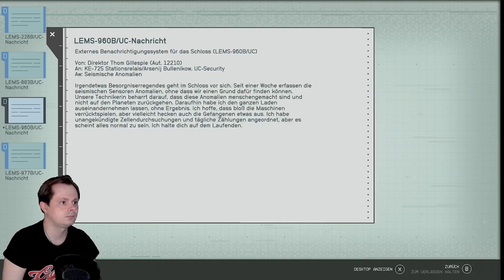Starfield 🌟 Delgado ist kein Fan von Mathis, Dank uns 😉 | Lets Play | Deutsch #038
Das Lets Play von Starfield spielt in einem vom Sonnensystem ausgehenden 50 Lichtjahre weiten Areal des Weltraums, in dem sich Lebensformen angesiedelt haben. Um das Jahr 2310 befanden sich dort die zwei größten Fraktionen, die Vereinigten Kolonien und das Freestar-Kollektiv, im Krieg miteinander. Die Handlung spielt zu Zeiten eines instabilen Friedens, 20 Jahre nach den Ereignissen des Kolonienkonflikts. Protagonist des Spiels in Starfield ist ein vom Spieler erstellbarer Charakter, der der Constellation, einer Organisation von Weltraumforschern, angehört.

Hallo, mein Name ist Manimarco ich liebe Gaming voralem wenn es um ältere Spiele geht. Wenn du Lust hast beim nächsten Livestream dabei zu sein dann schau doch vorbei, übern ein Follow würde ich mich sehr freuen, genauso wie hier. Ich freue mich das ihr hier auf meinen Kanaltrailer gestolpert seid, schaut euch in Ruhe auf meinen Kanal um und habt hoffentlich Freude an meinen Videos.

⬇️ SUPPORT THE CREATOR ⬇️

Falls du mich über das Ansehen des Videos hinaus supporten möchtest, kannst du das auf folgende Art tun: